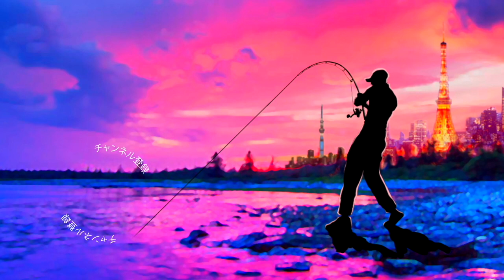【バス釣り】極秘公開！小森嗣彦プロのハンドメイドルアーがヤバ過ぎる【名作？迷作！？】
バス釣り 極秘公開！小森嗣彦プロのハンドメイドルアーがヤバ過ぎるって事で小森プロの完全ハンドメイド、トップウォータープラグが最高過ぎたので動画にまとめてみました
絶妙な色合い、謎の造形、最高峰トーナメンターの造形技術などなど濃い内容となっております。その他、小森嗣彦プロ所有の激レアルアーが盛り沢山で登場するのでお正月っぽいスペシャルな内容ですよ〜

55アップしか釣れない！デプス「コードネームバス」に巨大バスが襲い掛かる衝撃映像